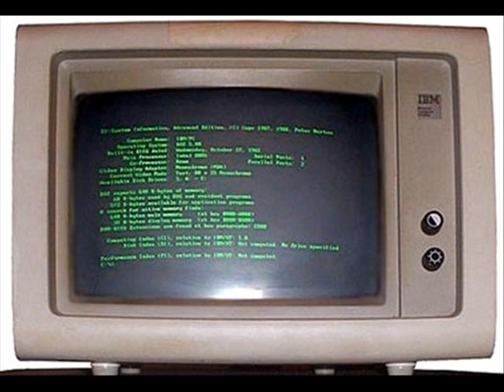AL HOMBRE PÍXEL